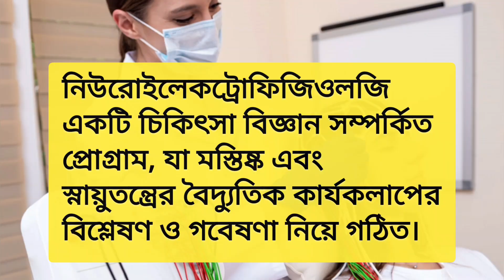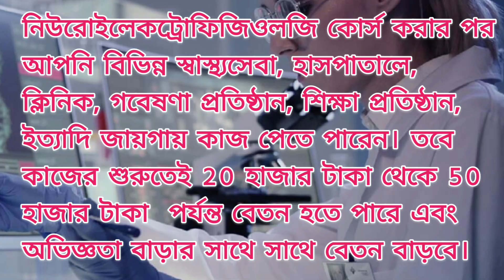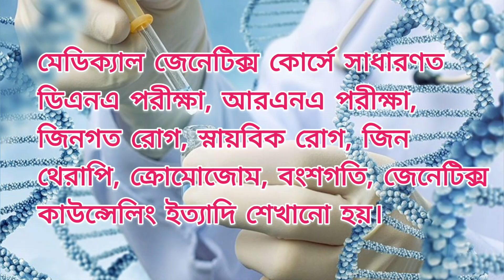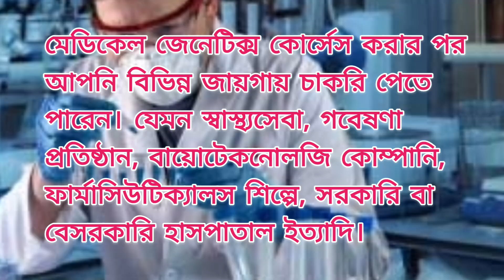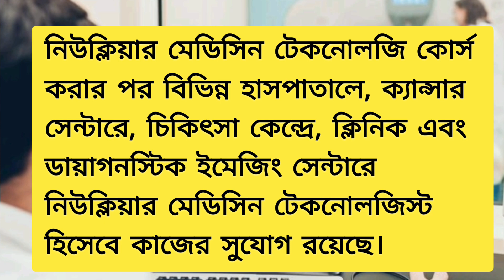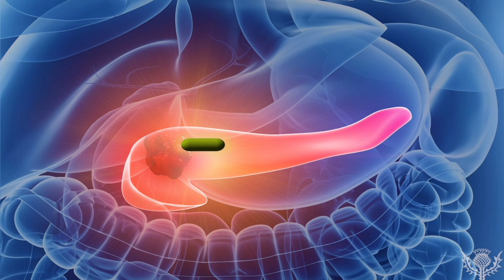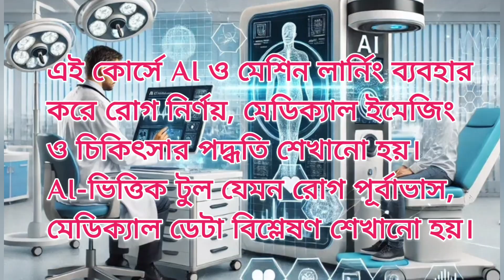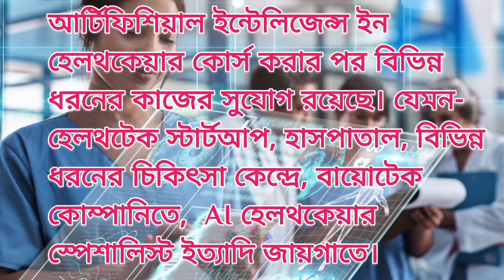ডাক্তার হওয়ার স্বপ্ন? MBBS লাগবে না!এই 5টি 'ইউনিক' মেডিক্যাল কোর্স করলে চিকিৎসকের মতোই 'মূল্য' পাবেন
Sunriba Channel

5 Unique Medical Courses Without MBBS ⚕️🩺👨‍⚕️👩‍⚕️

Hashtags #️⃣